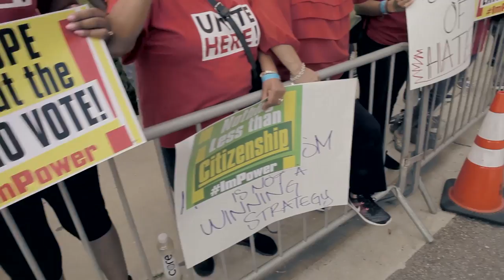Nimrod GOP Trump Debate, Reagan Presidential Library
2015 GOP Debate report, filmed & edited by Jason Lester